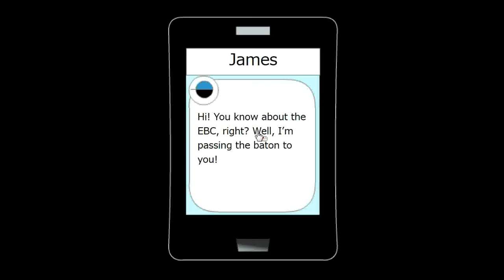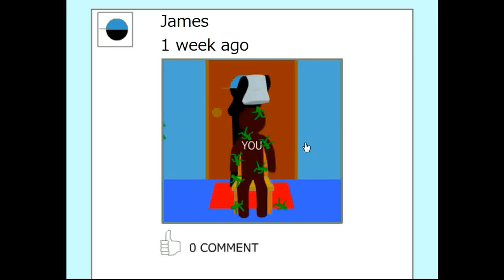[No1 Game] Find the Escape-Men Part 141: EM Bucket Challenge Walkthrough